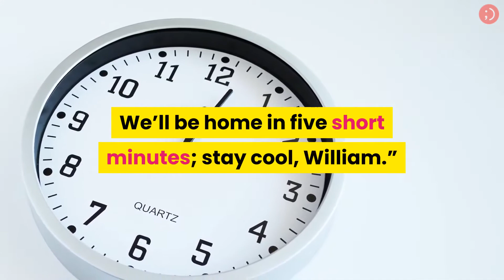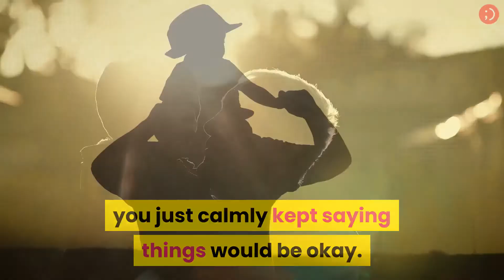His Grandson Was Out Of Control While Shopping So He Did THIS! | Funny Jokes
Shopping with children takes patience and when some kids want something, they can be relentless until they have it. One grandfather was shopping with his grandson and everything was going well until he starts screaming for candy.

One woman noticed how calm and collected the grandfather was as his grandson was misbehaving. When she later confronts him in the parking lot, what he says certainly surprises her!

17 Reasons Why Eating Instant Ramen Cup Noodles Can Slowly Hurt You | Toxic Food and Soup